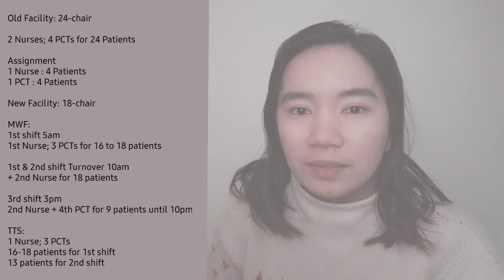Tips for New Dialysis Nurses in the US | Adjustment Period, Nurse Patient Ratio, Impostor Syndrome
Click the timestamps below to go straight to the topic you desire!

00:00 Intro
00:15 High Expectations
02:40 Transtioning to a Different Facility
Nurse, PCT, Patient Ratio
05:41 Adjustment Period
Monthly Tasks
07:35 Adaptation Period

Also, if you have some questions or clarifications, I'm just one social media away below: